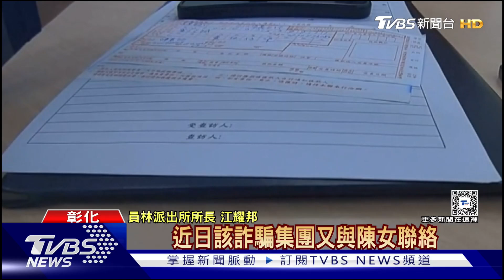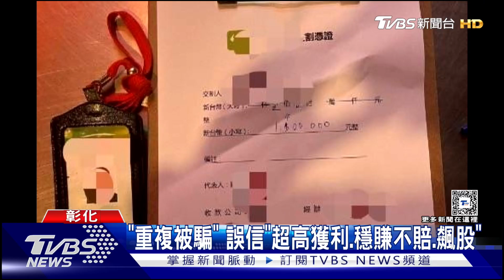「賭一把」曾被騙想賺回來 不耐煩警察碎念｜TVBS新聞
詐騙集團猖獗，不少被害人，都是重複被騙，恐怕都心存"賭一把"的心態。彰化警方攔阻婦人匯款150萬，她還騙員警是要給兒子的，卻不願意打電話給兒子，警方好言相勸又不耐煩，她之前曾被騙了300萬，以為賭一把，可以賺回來，後來這通電話保住150萬。